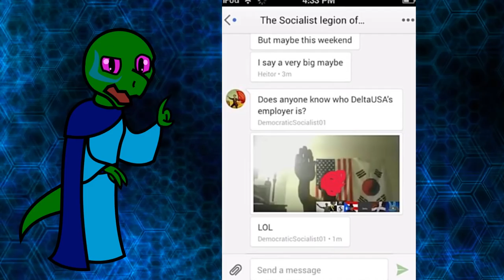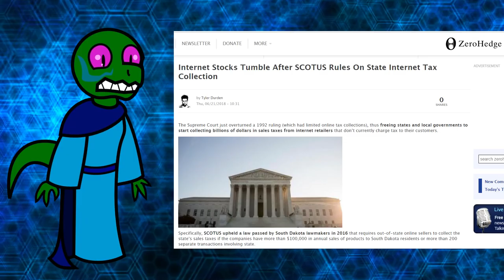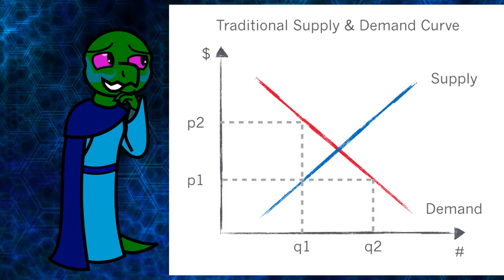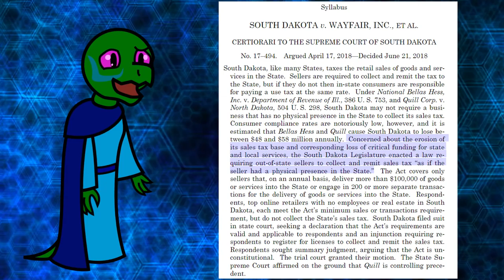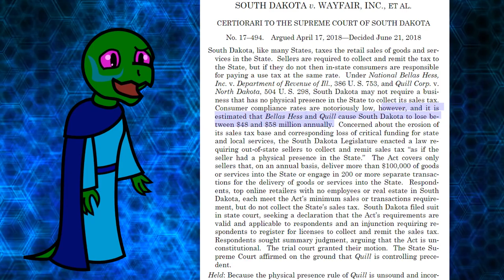Internet Sales Taxes?!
The Hard Times: Space Force Ganked by Eve Online Player with $3000 spaceship.

Forbes: Did the Supreme Court just Bankrupt Small Businesses

Supreme Court: South Carolina v. Wayfair Inc. Syllabus